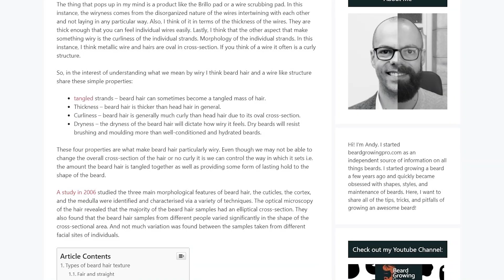Why is beard hair so wiry? The strange reason why (from science)!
In this video, I describe the science behind why Beard hair is so wiry.

0:00 – the four main reasons
2:26 – under the microscope
5:52 – everyone's beard hairs are different
8:01 – stop your beard from going wiry